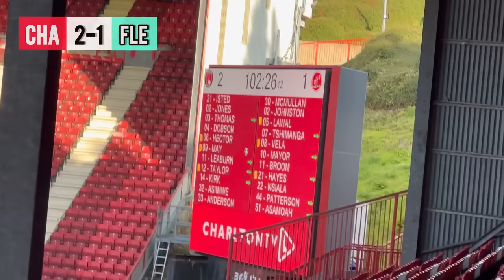FLEETWOOD LOSE 6 IN A ROW…. CHARLTON VS FLEETWOOD VLOG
AWAY DAY NUMBER 4 IS HERE… CHARLTON AWAY!

We travel 550 miles as we head to the Capital to face Charlton Athletic away from home in League One..